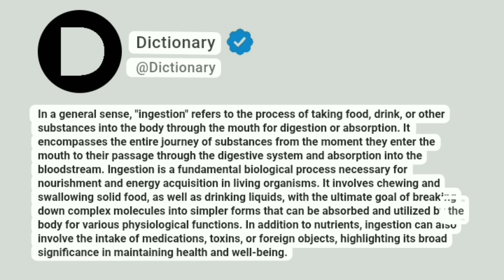Ingestion Meaning In English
In a general sense, "ingestion" refers to the process of taking food, drink, or other substances into the body through the mouth for digestion or absorption. It encompasses the entire journey of substances from the moment they enter the mouth to their passage through the digestive system and absorption into the bloodstream. Ingestion is a fundamental biological process necessary for nourishment and energy acquisition in living organisms. It involves chewing and swallowing solid food, as well as drinking liquids, with the ultimate goal of breaking down complex molecules into simpler forms that can be absorbed and utilized by the body for various physiological functions. In addition to nutrients, ingestion can also involve the intake of medications, toxins, or foreign objects, highlighting its broad significance in maintaining health and well-being.